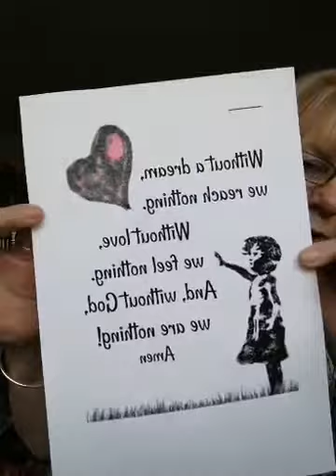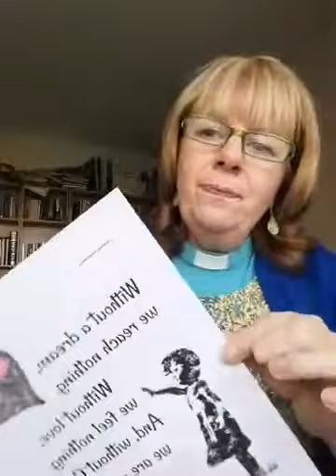Wendy's Talk 15/11/20